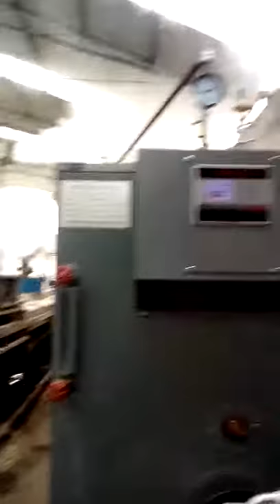Diesel steam generator